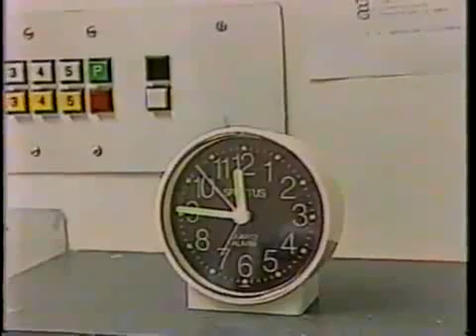David Letterman at the Dentist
To consult with a dentist, call Water Brook Dental. We are conveniently located to Washington DC, Maryland and Northern Virginia.